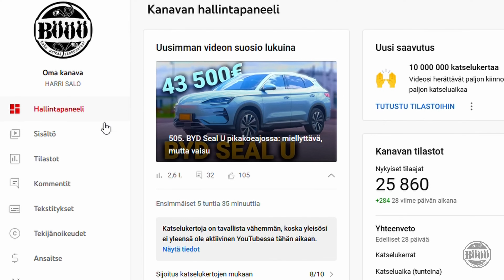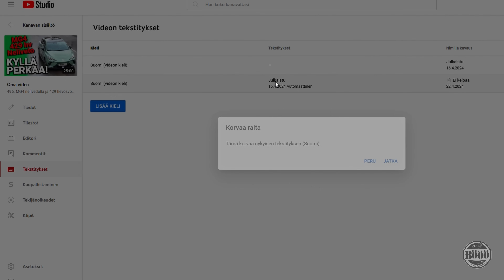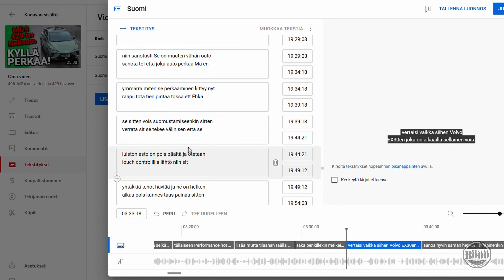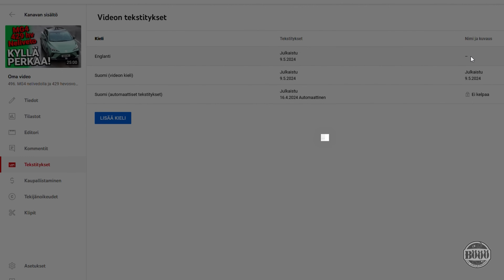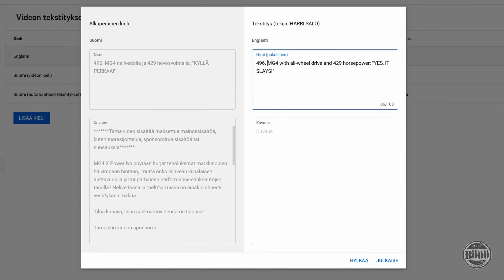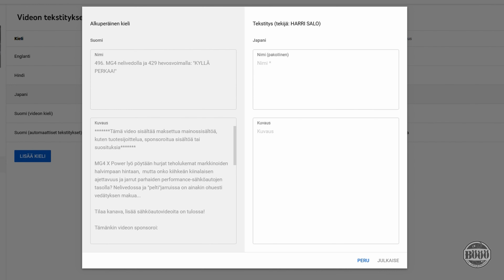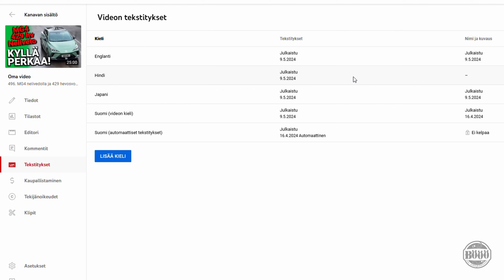Youtube ymmärtää Suomea vihdoinkin! Automaattitekstitys eri kielille muutamassa sekunnissa!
Youtube ymmärtää vihdoinkin suomalaista puhetta ja osaa kääntää sen tekstiksi ja siitä edelleen kymmenille muille kielille tekstitettynä! Tässä nopeat ohjeet eri kielisiin tekstityksiin. Löytyy jopa klingon! Vain savo puuttuu!

Nyt Suomitube lähtee maailmanvalloitukseen!